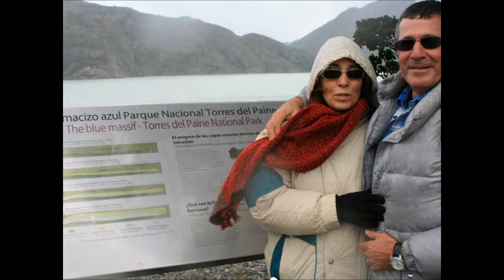קובי ועדית לוין - יומולדת 60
לרגל מסיבת יום הולדת 60 לאבא ואמא, עדית וקובי לוין (פברואר 2012). תיהנו